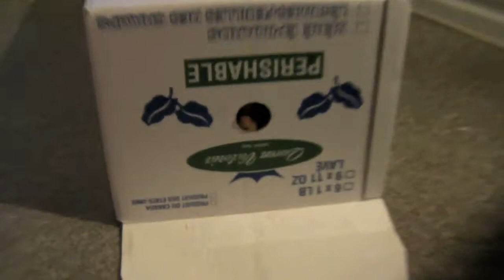Cat: Funny Video (60) Days of Summer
I got bored of talking to the camera about nothing so I decided to make this video of my cat.